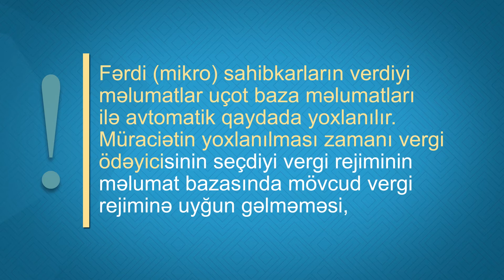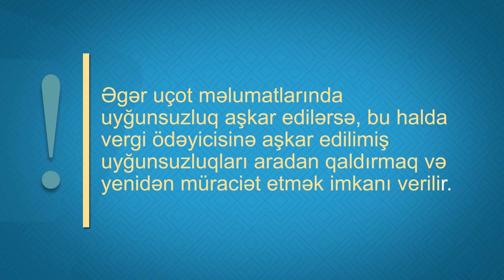Fərdi sahibkarın müraciəti necə yoxlanılacaq və yanlışlıq olarsa, düzəltmək imkanı olacaqmı?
Fərdi sahibkarın müraciəti necə yoxlanılacaq və yanlışlıq olarsa, düzəltmək imkanı veriləcəkmi?